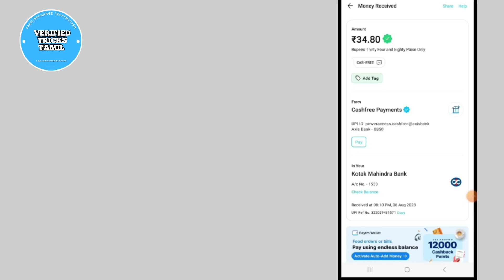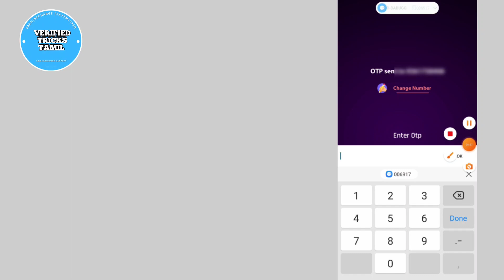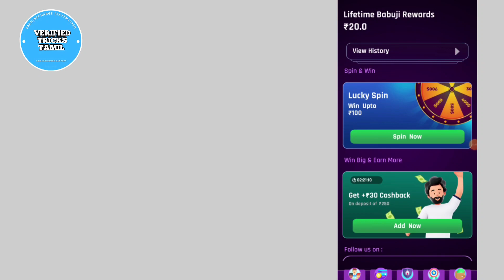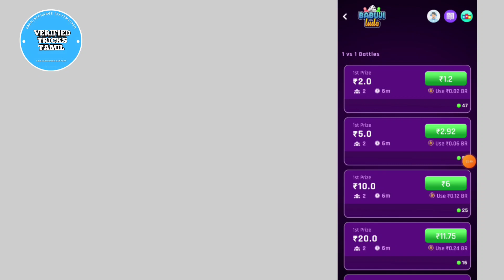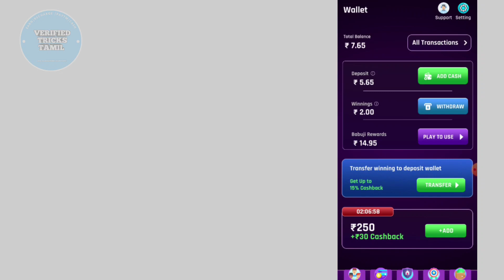BEST LUDO EARNING APP | DAILY ₹200 EARNING APP | NEW PAYTM CASH EARNING APPS 2023 | BUBUJI GAMES APP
No need investment and not fake 💯 Payment verified live proof showned in video 📸